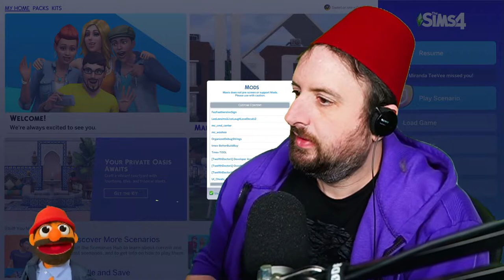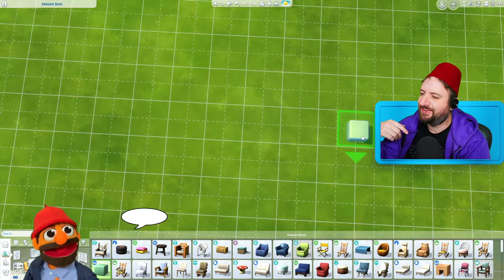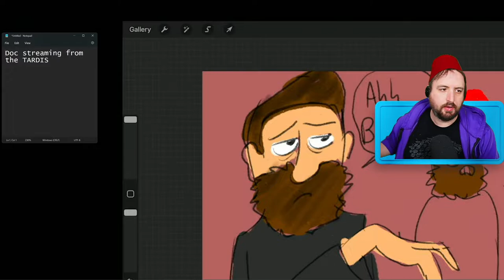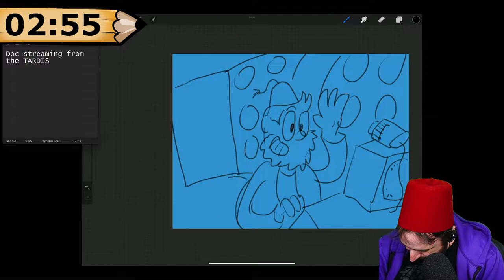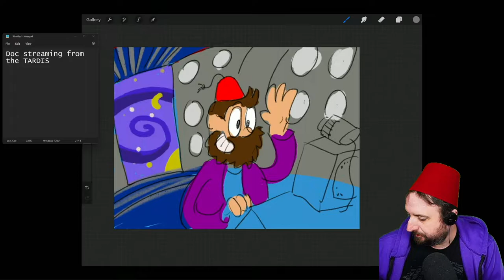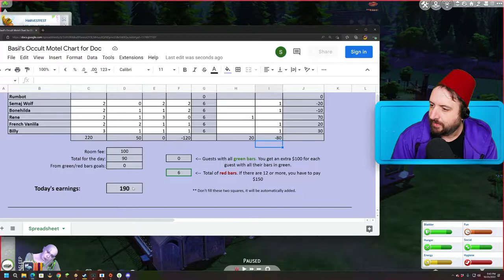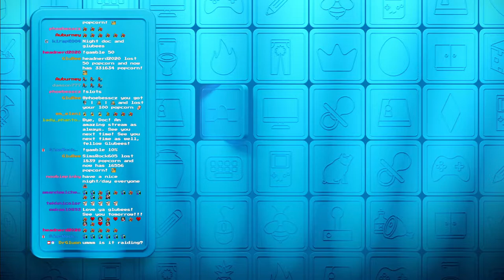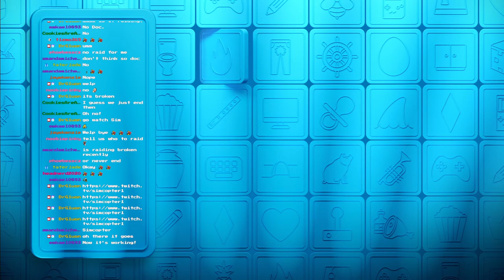Oct 25 2055 - Hotel Challenge! 👏 Hotel Challenge! 👏 Hotel Challenge!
Games Played:
0:00:00 The Sims 4
2:43:33 Disney Dreamlight Valley